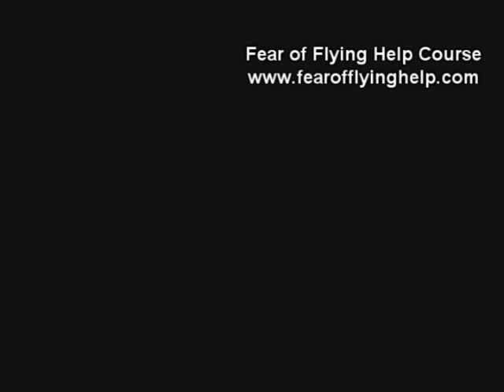Aircraft Strength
- Free online Fear of Flying Help Course created by an airline captain. From Lesson 3. Also